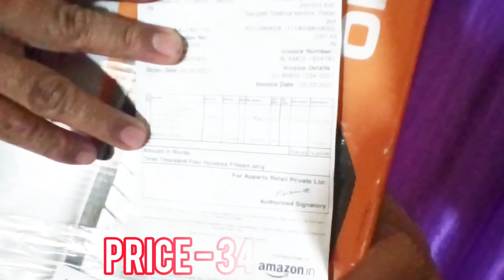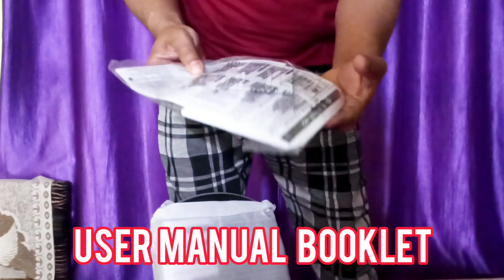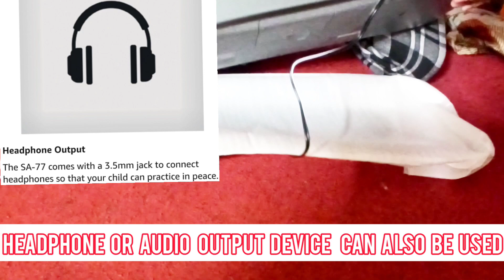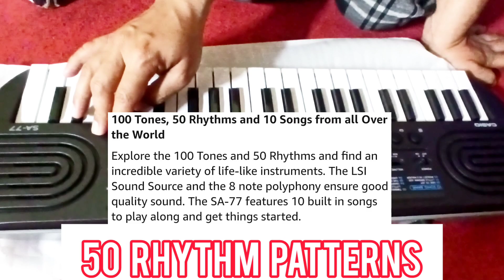CASIO SA- 77 UNBOXING & REVIEWS केसियो SA - 77 की सच्ची समीक्षा